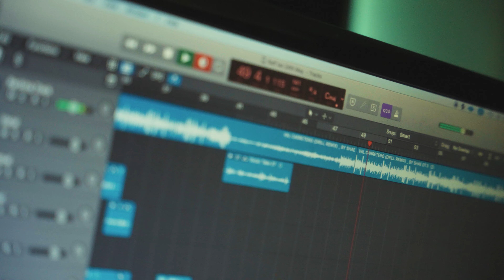IM Tarzan x Raf- Russian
Putin that’s my dawg 🇷🇺